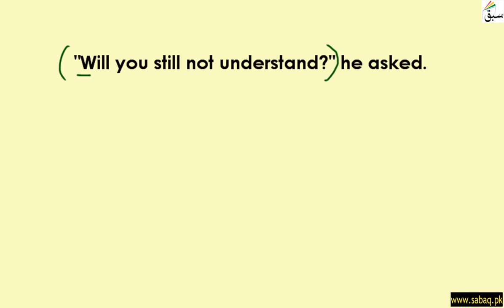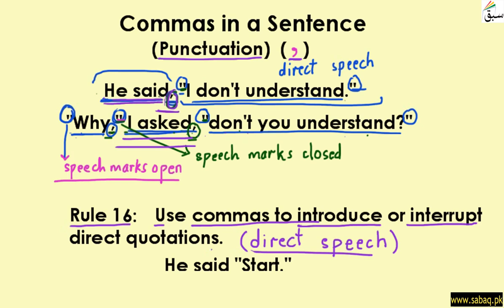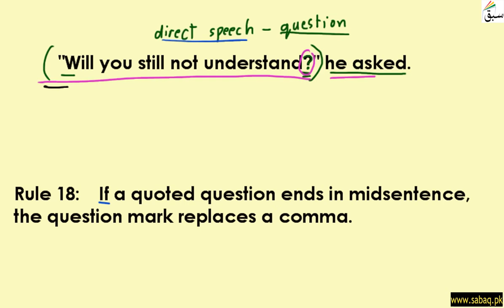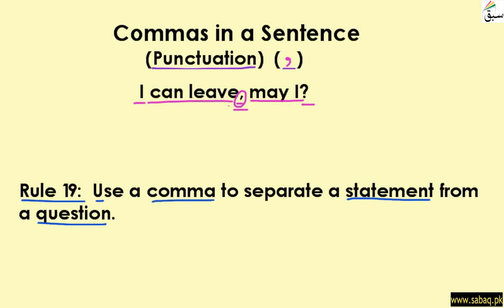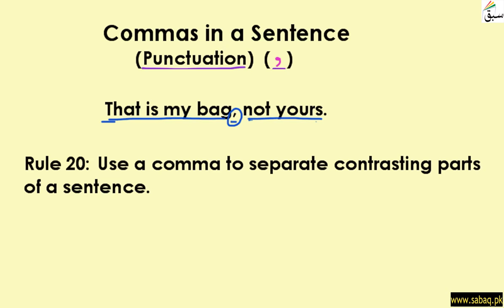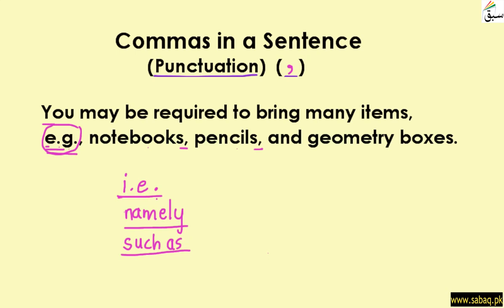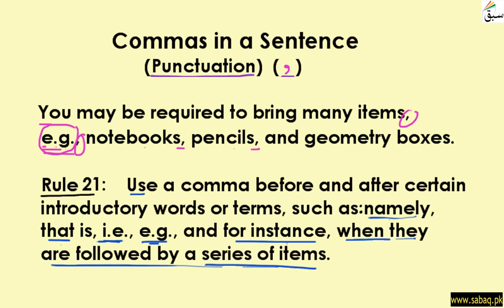Commas with Direct Speech, Contrasting Parts and Introductory Items (Rule 17 to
Commas with Direct Speech, Contrasting Parts and Introductory Items (Rule 17 to Sabaqpk